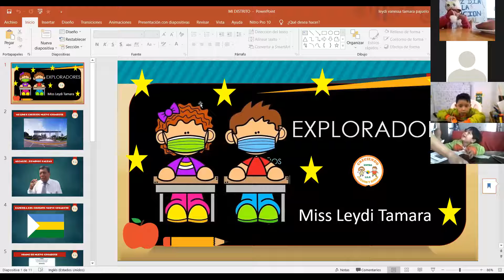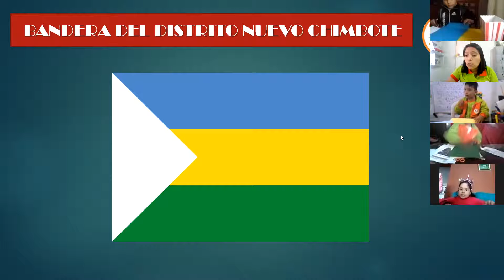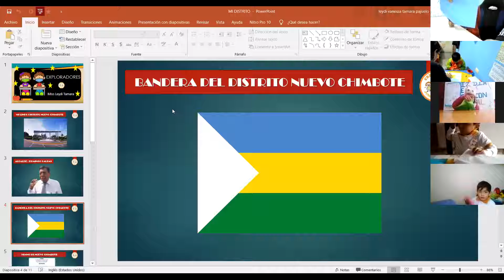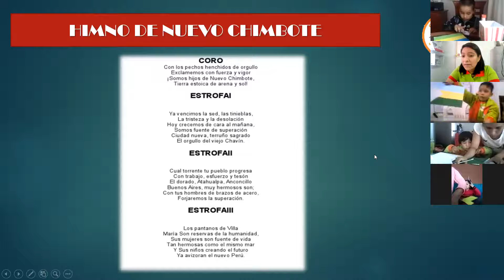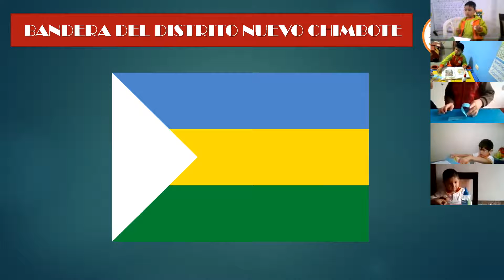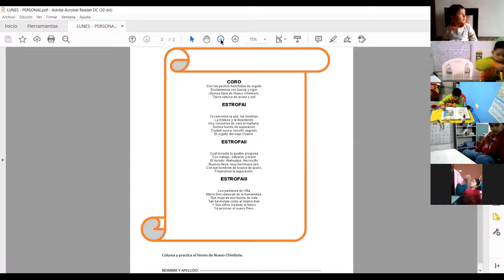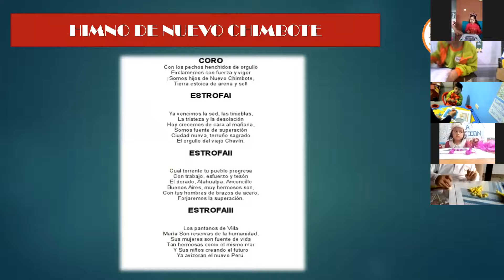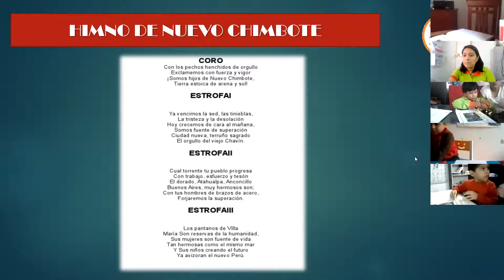Mi lindo distrito - Inicial 4 años "Exploradores"